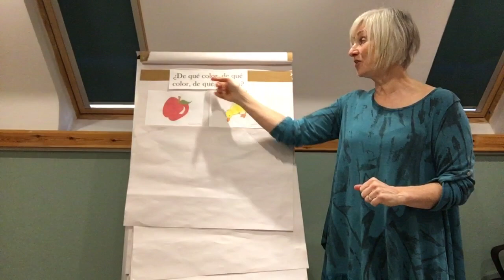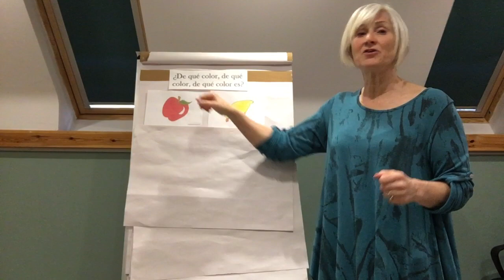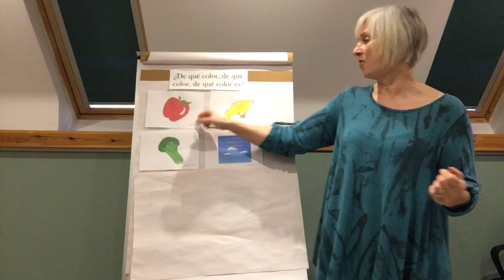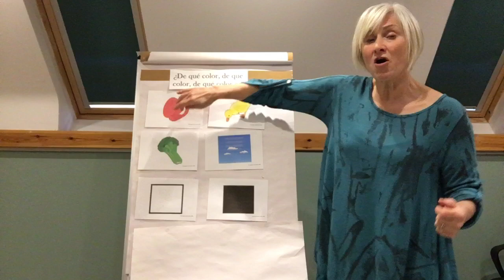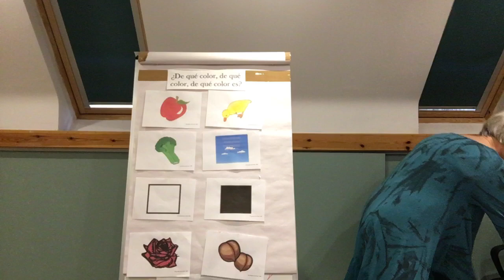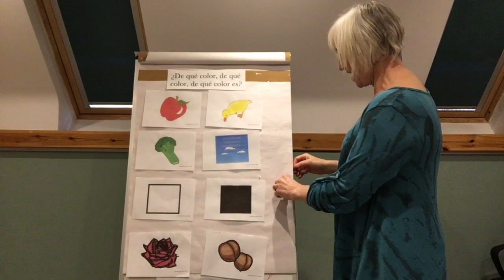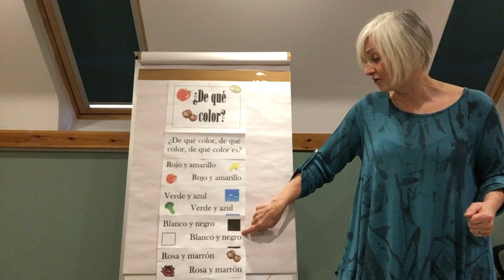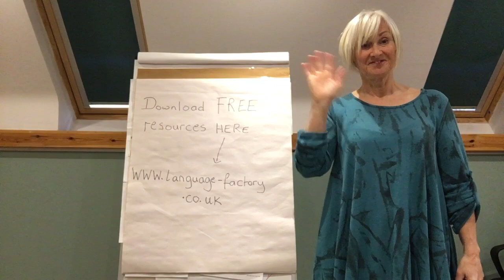Spanish 4. Colours Song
Learn a Language in Lockdown through Song and Rap
Spanish Colours